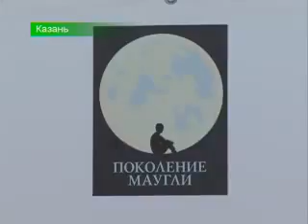Поколение Маугли. Хабенский и Родригес в Казани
Новости Татарстана 20.06.14 (ТНВ) 18-30